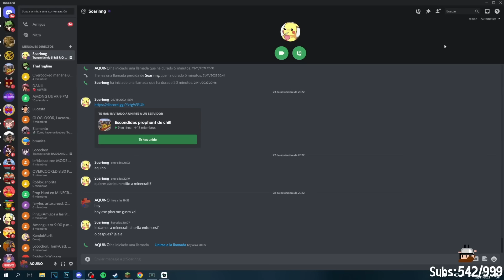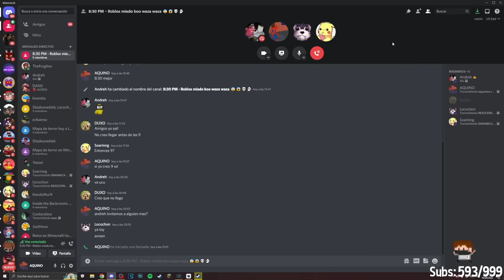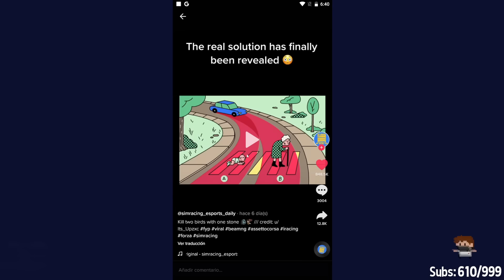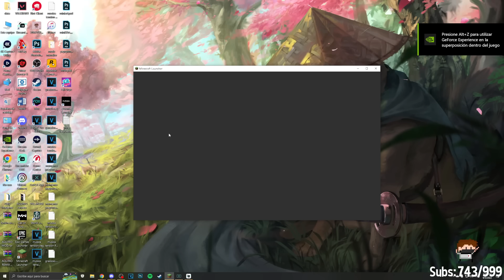AQUINO MOMENTOS CAGONAZOS CON SOARING | PARTE 3